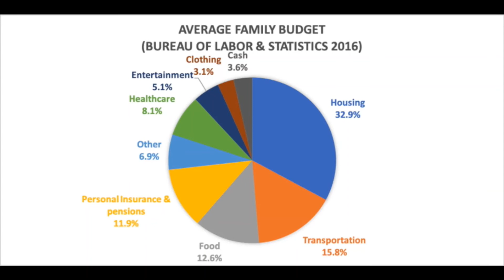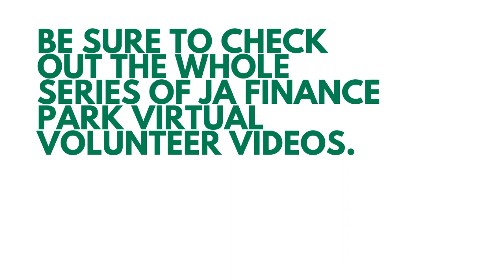2020 Virtual Finance Park - Budgeting by Maureen Din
Welcome to your future—welcome to JA Virtual JA Finance Park!

This interactive digital tool will help you explore various aspects of personal finance— including monetary transactions, savings and investment options, and budgeting—giving you the building blocks you will need to build a financially secure future.   Much like the in-person simulation at JASoCal’s JA Finance Park learning facility, you’ll determine your net monthly income, “visit” businesses to collect pricing information, purchase items appropriate for your chosen lifestyle, and balance your budget.

To help inform you in your decision making, we’ve enlisted the help of virtual JA volunteers who have shared their personal experiences and knowledge in the topics you’ll need to know about -- Income, Investing, Insurance, Taxes, Personal Spending, Savings, Budget, and Financial Goals, in a series of short videos.

The Virtual JA Finance Park video series are designed to provide middle and high school students with authentic experiences from our JA Volunteers who will help further explain each subject and provide a “real life” explanation of how and why adults make the decisions they do when creating a budget.